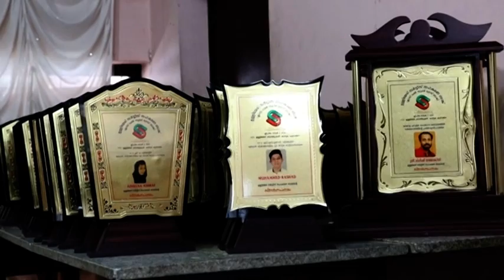ഉള്ളിയേരി സർവ്വീസ് സഹകരണബാങ്ക്-പ്രതിഭാസംഗമം